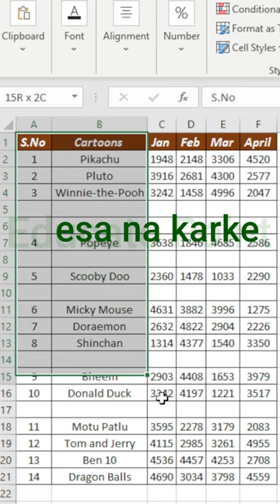Delete Blank rows with Go to special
How to Delete Blank rows with go to special command in Excel